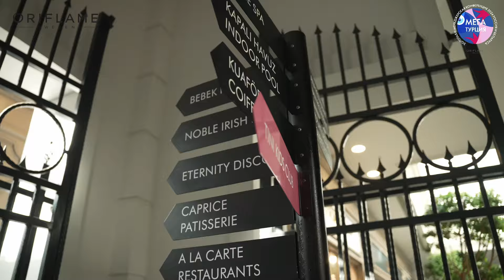Мега Конференция 2024 Oriflame - эмоции и впечатления от встречи в Турции